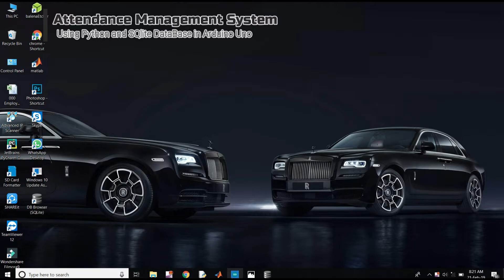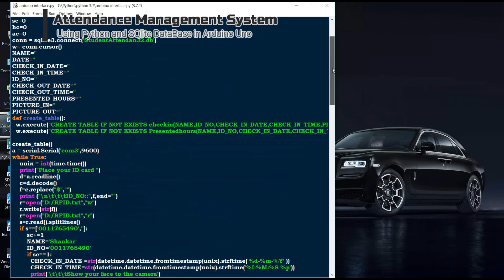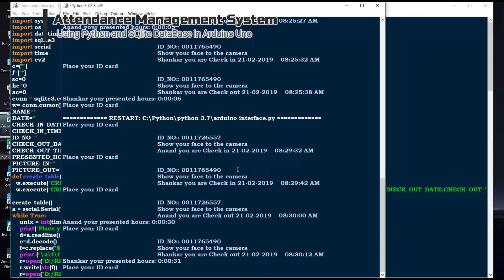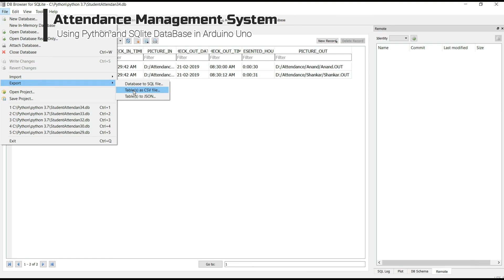Attendance Management System using Python programming, SQ lite DB and Arduino Uno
The attendance management system is developed by python programming that interface with Arduino Uno.it records the id number check in date and time then check out date and time how many hours that person present inside the office. These details are stored in SQLite database.